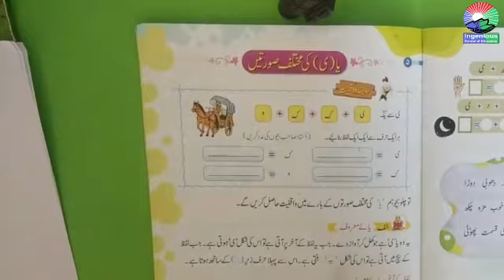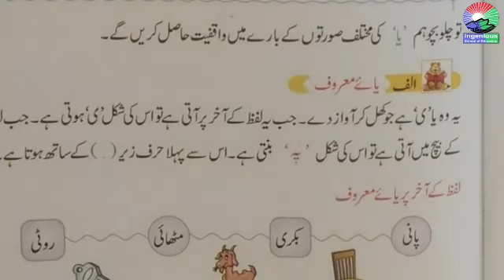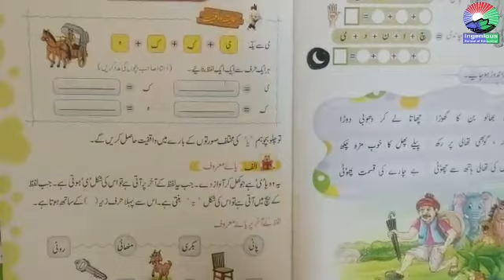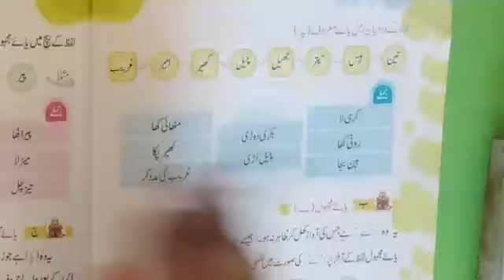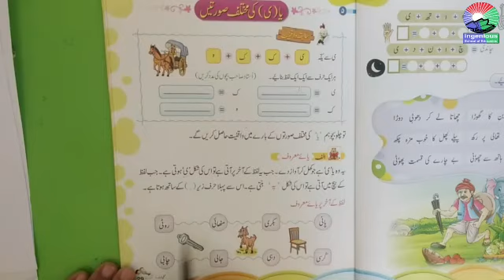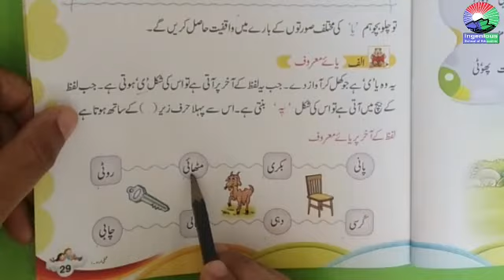Class Ist / Urdu / Chapter 5 یا کی مختلف صورتیں (Part 1)